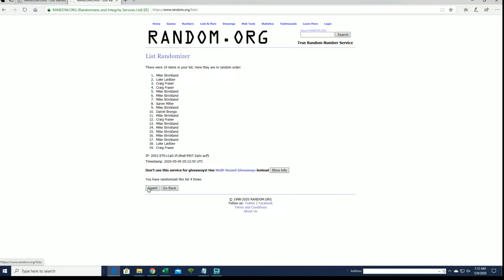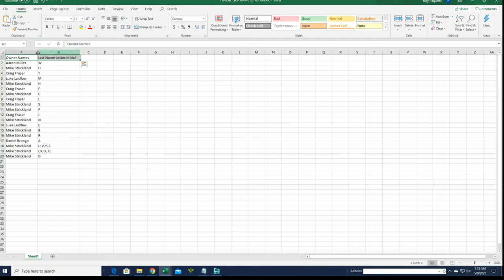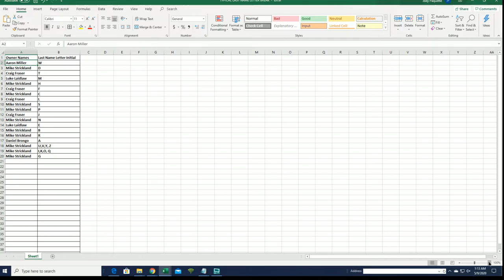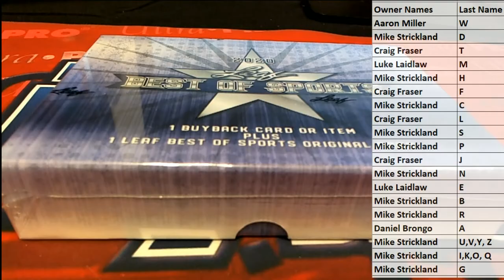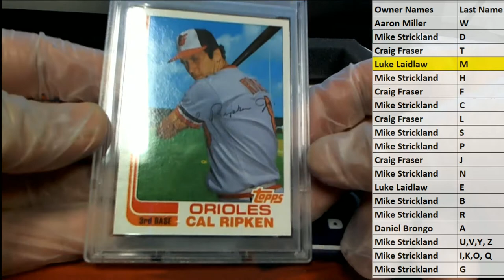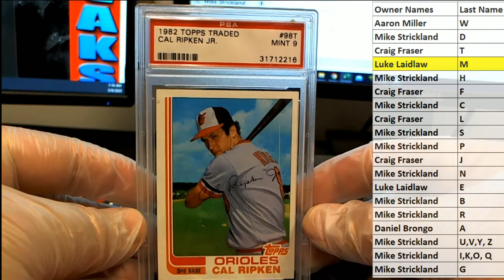2020 Leaf Best of Sports ID 20BESTOF308